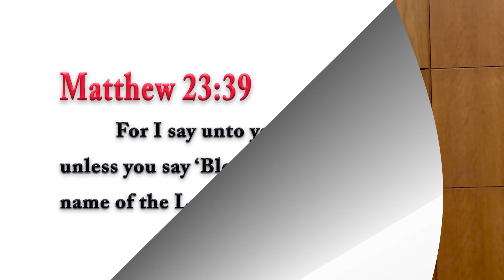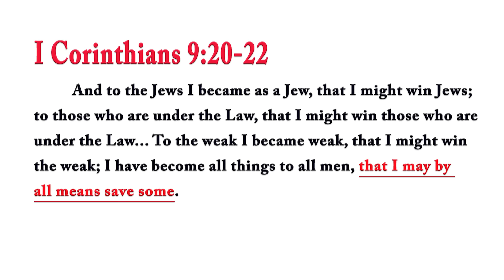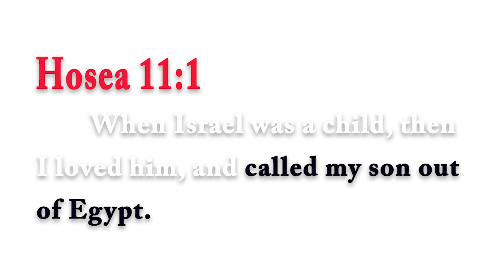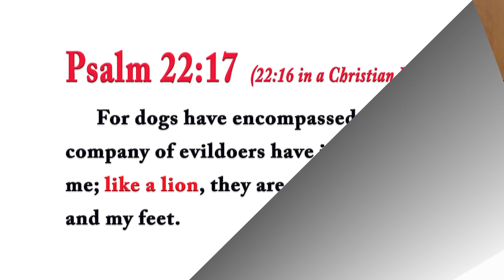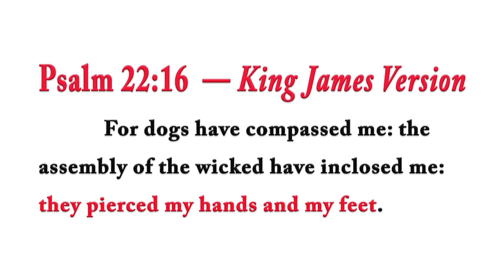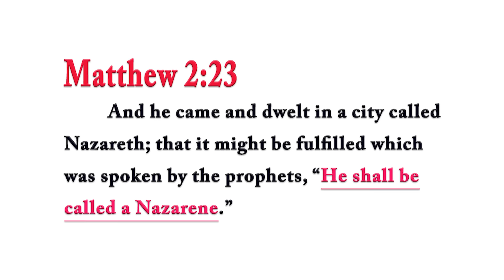Missionary Shocker! Former Evangelical Christian Exposes the Secrets of Jewish Evangelism!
At a powerful lecture at Aish of the Rockies in Denver, CO, Shannon Nuszen tells of her emotional journey, while exposing the deceptive tactics used by missionaries to lure Jewish people to Christianity.

0:30 - 1:32 - Shannon's upbringing

1:33 - 2:22 - Who are the sucessful missionaries?

2:23 - 3:29 - Dedicated to "The Great Commission"

3:30 - 4:42 - How to share Jesus "The emotional appeal"

4:43 - 5:43 - Changing her focus to the Jewish people "Why the Jews?"

5:44 - 9:23 - Techniques in Converting Jews "How to Share the Messiah with a Jew" (Instructions from Paul, Messianic Training Manual, Messianic Soul Winners Card)

9:24 - 11:18 - Re-packaging Christianity with a Jewish flavor - a Messianic Passover Seder - "Jesus was a Jew; it's the most Jewish thing you can do!"

11:19 - 13:25 - Gaining access to Jewish people - How to infiltrate the Jewish Community

13:26 - 14:05 - A friend is no longer a missionary - sharing Jesus with a Jewish friend in a way that they don't feel proselytized.

14:06 - 17:59 - Reaching Orthodox Jews for Jesus - Arguing Messianic Prophecies with religious Jews

18:00 - 19:24 - Shannon is gifted with a "Let's Get Biblical" audio series, and seeks to disprove the responses by Rabbi Tovia Singer

19:25 - 21:09 - Why youth need tools - missionary encounters on college campuses

21:10 - 22:09 - Judaism respects all individuals - never use these methods to attack the faith of a Christian who is not trying to convert you

22:10 - 22:35 - We are going to explore three methods used by the church to prove Jesus in the Hebrew scriptures. Learning these methods will enable you to counter every argument brought by a Christian missionary

22:36 - 23:20 - How to get a Jew to look at the prophecies about Jesus in the Hebrew scriptures.

23:21 - 28:16 - Method #1 - Taking a verse out of context (example: Matthew 2.15, Hosea 11.1)

28:17 - 32:00  - Method #2 - Mistranslating one word, changing the meaning, in order to make it appear Christological (example: Psalm 22.17 (Soncino), Psalm 22.16 (KJV), Isaiah 38.13)

32:01 - 34:51 - Method #3 - Make it up! (example: Matthew 2.23)

34:52 - 35:35 - Shannon describes her relationship with Jesus

35:36 - 37:13 - Studying with honesty - A crisis of faith

37:14 - 39:09 - Reaching out to Rabbi Tovia Singer - "Who was Jesus?"

39:10 - 40:24 - Deprogramming, Learning Torah without the Jesus filter

40:25 - 41:15 - Coming out of Mitzrayim, the conversion process, Shannon's family

41:16 - 43:33 - Teshuva, a beautiful concept - privately aiding in the counter missionary work

43:34 - 44:45 - Moving to Israel, understanding the missionary situation in Israel, "I can't be silent"

44:46 - 45:27 - Coming out of the closet. The founding of Beyneynu.

45:28 - 47:51 - What is the answer to combatting missionaries? How to identify a counterfeit.

The "Let's Get Bibllical" audio series by Rabbi Tovia Singer discussed in this lecture can be found for FREE

Learn more about what Beyneynu is doing by visiting us

Beyneynu (beyneynu.com) is a 501(c)3 non-profit organization that monitors missionary activity in Israel and works with government and community leaders to create awareness of the challenges facing the public and to encourage safe and consistent boundaries with faith-based organizations.